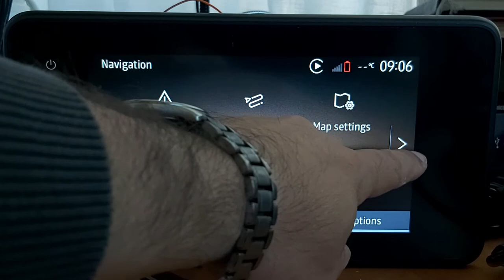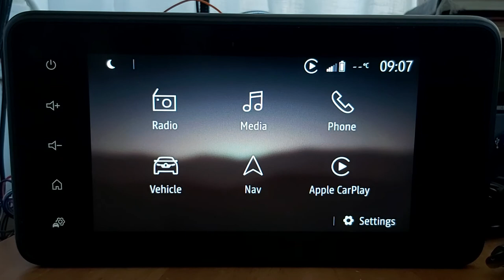Dacia Navigation MediaNav MN4 Android Auto CarPlay LAN5910WR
Renault genuine navigation compatible for:
- Dacia Logan III/ Sandero III/Jogger (from 2020)

Operating system based on Linux
Units are with DAB/without DAB radio feature.
Available units for who wants and leave a message with email or contact